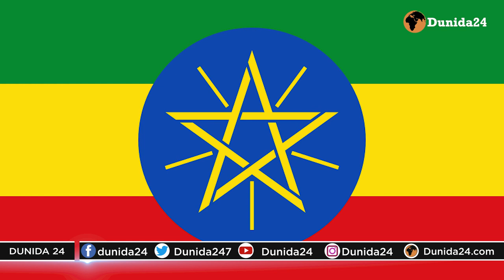DEGDEG:WARARKII UDANBEEYAY EE ETHIOPIA,TPLF OO LAJABIYAY IYO ABIY AHMED OO HANJABAAD DIRAY.